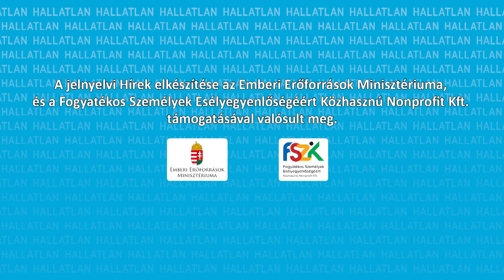Fogyatékosság: Kihirdették 2016 legtöbb szavazatot kapó sportolók, edzők hármas jelöltjeit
Jelnyelvi Híradó (Sign Language News)